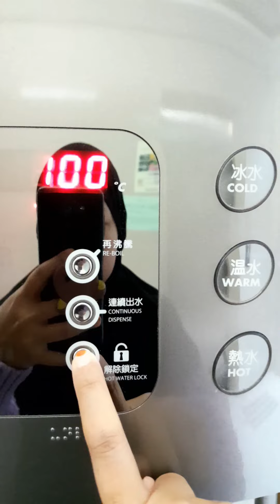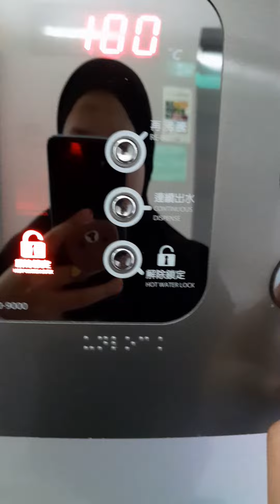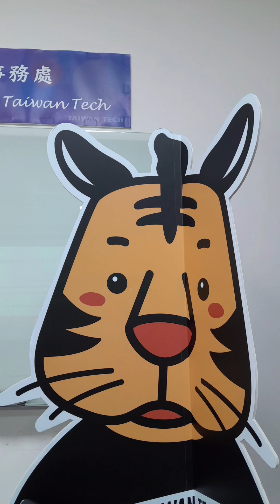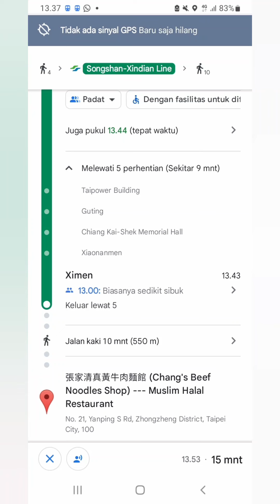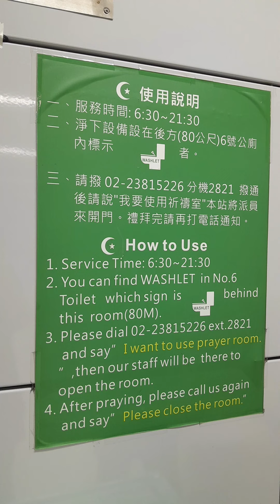#6 Taipei Days: first bolang, Chang's beef noodle, Taipei Main Station, Ximending night market